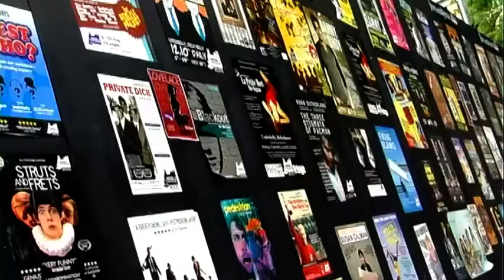Dead Cat Bounce - Edinburgh 2010 Interview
Musical Comedy group Dead Cat Bounce give an interview to 47 Film at the Edinburgh Fringe Festival 2010 in the Library Bar in the Gilded Balloon. Their 2010 tour 'Too Fast For Love' with clips from their show and info on the past year and their origins. Interviewed by 47 Film.

Camera - Magnus Hølvold
Sound - David Monteith-Hodge
Interviewer - Andy J. Cameron